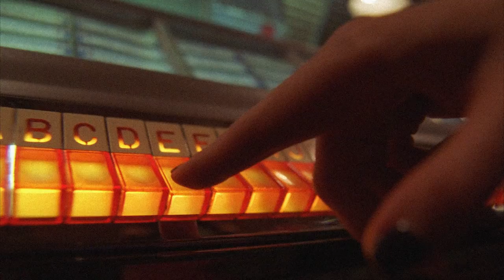Jan's Jukebox "S&M" by Rihanna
Videography and Edit: Austin Nunes
Dancers: Conor McKenzie & EJ Dohring
Intro: Daniel Head
Space: FD Studios
Look: Nicky Doll

This video was filmed before the CDC Recommended Social Distancing. Wash your hands, be safe, and stay home!